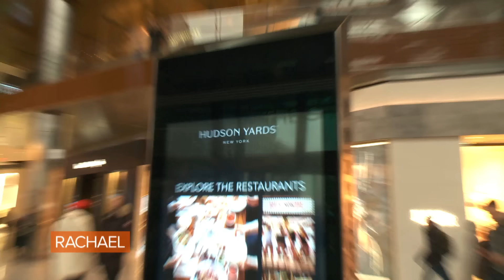JAW-DROPPING Makeover For Firefighter Mom Who's Been Single For 20 Years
We give 56-year-old Natalie — a mom of 3 and firefighter for 27 years who's ready to mingle after being single for 20 years — an extreme makeover.